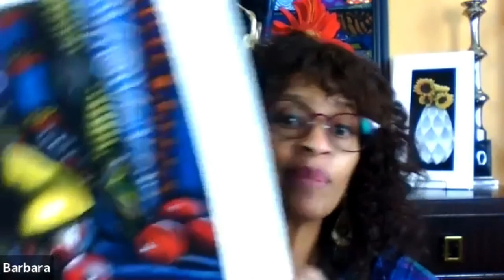How to SHOP like an Arts Festival Pro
2020 Festival artists Yoram Gal, Barbara Mason & Joah Thiele share an artists perspective on how to shop at an Arts Festival like a Pro. Moderated by Sally Richard, Artist Management.